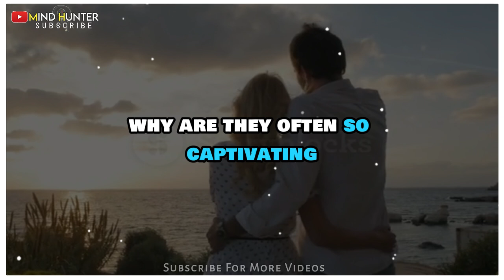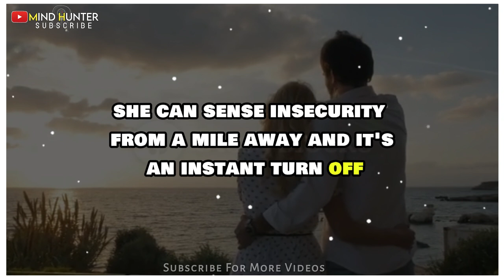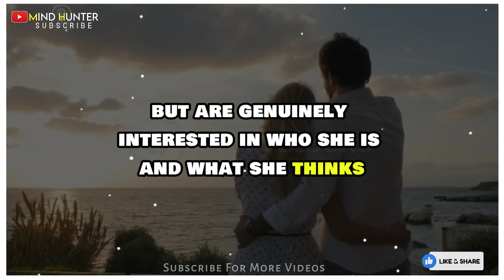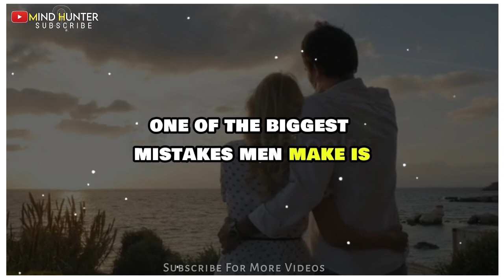Master the Art of Attracting Older Women Proven Psychological Strategies for Success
Description:
Unlock the secrets to effortlessly attracting older women with this comprehensive guide! Discover powerful psychological insights and proven strategies to enhance your charm and appeal. Learn what truly captivates older women and how you can stand out from the crowd. Perfect for those looking to build meaningful connections and improve their dating game. Watch now for expert tips and actionable advice!